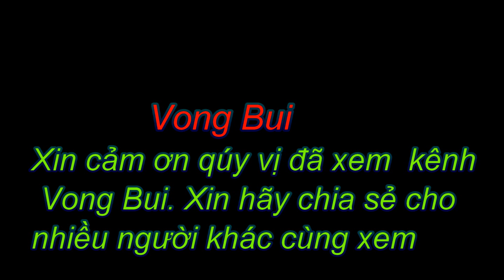Múa xòe Ân Nghĩa